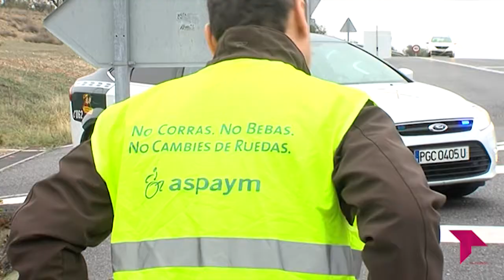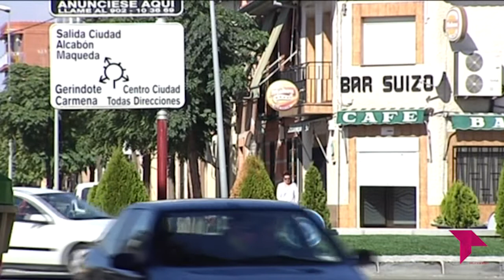CONECTAMOS 'POR MÁS CONDUCTORES 0,0'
Conducir bajo los efectos del alcohol o cualquier otra droga aumenta la posibilidad de que se produzca un accidente mortal. En estas fechas la Dirección General de Tráfico intensifica los controles con el objetivo de evitar los accidentes y disminuir así el número de víctimas mortales.